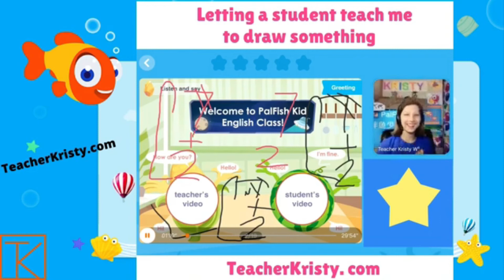Patient Palfish Student Teaching the Non-Artist Teacher to Draw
A patient PalFish student teaching her favorite Non-Artist Teacher how to draw. Drawing together with students helps them learn teamwork, conversation and patience. It build great relationships for return students.

Do you want to see amazing students everyday? If you want an extra $200+ each month for only 4 hours work, ask me if this would work for you. More hours = more pay.

Earn money from home or while you travel.

Add me as your Referral/Inviter BEFORE YOUR INTERVIEW by adding my Referral Inviter code: 63218698

Go to: ME.. SETTINGS.. INVITER
This will show you who your inviter is or you can add me by typing this code: 63218698

✅ You will receive my personal help and Free Starter Resources ✅
My Referrals gain access to my "Referral Only" Interview Prep Notes for Success!
CLICK MY LINK FOR SUCCESS!

🎓 December 2020, I was added as an Official Kids Course Mentor to assist groups of new Teachers as they start teaching with PalFish.

What is PalFish? A "teach online option" to earn money without a degree.

✅ NO DEGREE? NO WORRIES! ✅

What helped me achieve a full Official Class schedule?

FREE TRAINING

Add me using the link below, I will be in contact with you on the App through the process!
► Referral / Inviter Link / Code: 63218698

ALREADY STARTED:
the application process. You can add me BEFORE your interview to access my free resources.
Enter my Inviter code - 63218698:

► “Me” Page
► Settings page (the gear wheel)
► Inviter: 63218698

Thank you for taking the time to do so.

If someone is already listed there, contact them first to ask for their help.

I have been teaching with PalFish since December 2018. I started teaching online in August 2017.

Let my success benefit you.